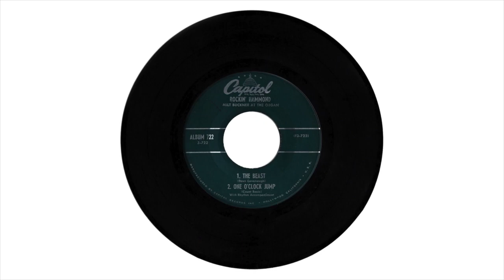Milt Buckner - The Beast (Capitol, 1956)